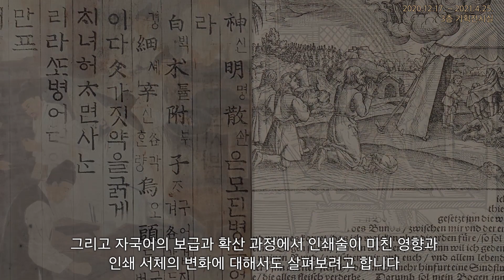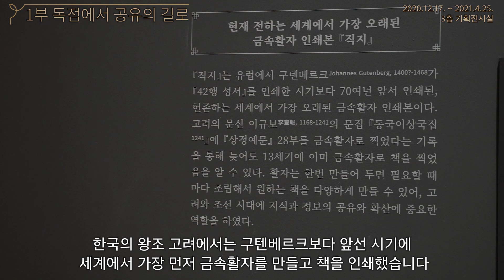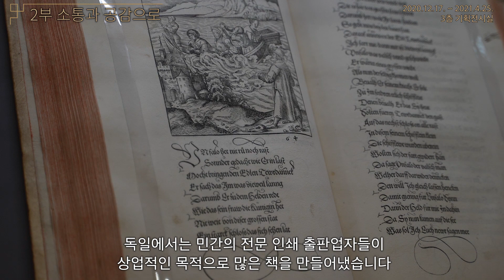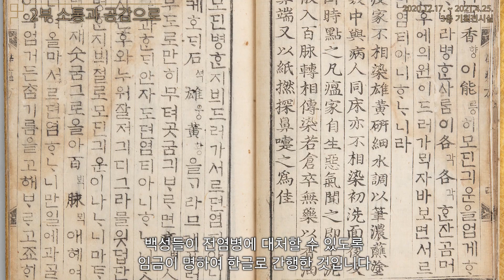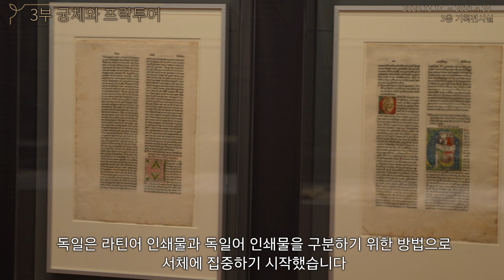[국립한글박물관] 기획특별전 ‘문자 혁명-한국과 독일의 문자 이야기’_학예연구사의 전시 소개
아시아의 한국과 유럽의 독일에서
같고도 다르게 펼쳐진 문자 혁명의 길에

[문자 혁명-한국과 독일의 문자 이야기]
기간: 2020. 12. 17.(목) ~ 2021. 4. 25.(일)
장소: 국립한글박물관 3층 기획전시실